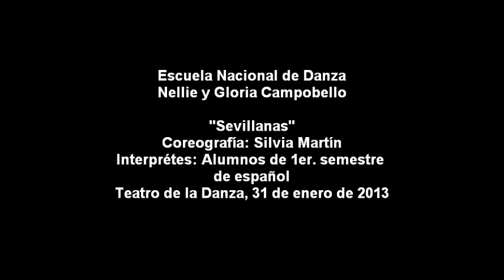Sevillanas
Teatro de la Danza, 31 de enero de 2013
Coreógrafa: Silvia Martín Navarrete
Intérpretes: Alumnos del 1er. Semestre de la Licenciatura en Educación Dancística
Jacob Ayala, Casandra Badillo, Analí Cancino, Ilse Castillo, Suemi De Miguel, Carmen García, César Guzmán, María Guadalupe Hernández, Mariana Jiménez, Lucía Lira, Sofía Mata, María Fernanda Nemer, Hugo Plascencia y Letty Zetune
Vestuario: María Fernanda Nemer